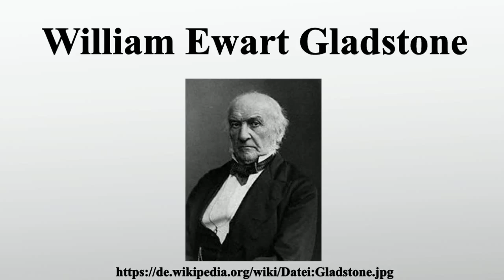William Ewart Gladstone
Vielen Dank für Ihre Unterstützung:

William Ewart Gladstone war ein viermaliger britischer Premierminister und einer der bedeutendsten britischen Politiker in der zweiten Hälfte des 19.Jahrhunderts.Er war insgesamt 63 Jahre lang Mitglied des House of Commons, 27 Jahre Kabinettsmitglied und 12 Jahre Premierminister.Gladstone begründete eine besondere Spielart des Liberalismus.